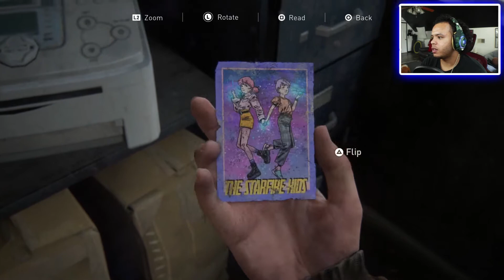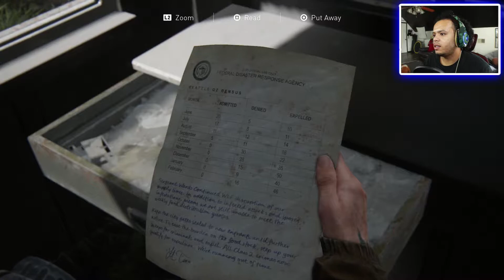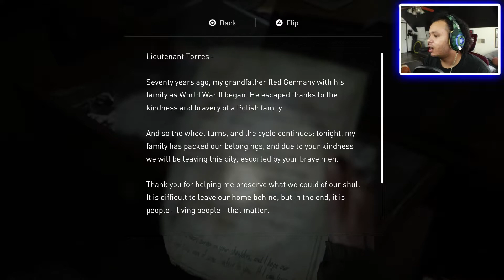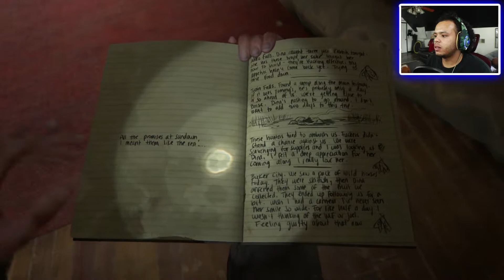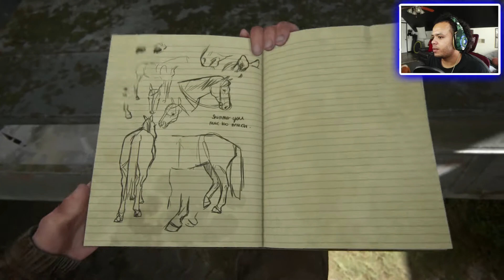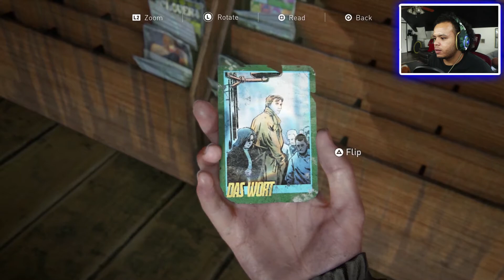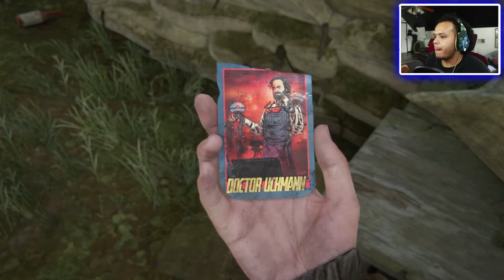WELCOME TO SEATTLE... | The Last of Us Part II *part 4*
WE MADE IT TO SEATTLE. Time to explore what this downtown has offer. I can't say that i'm not nervous bc I FASHOO am!! Wassup with it Jordy Players, Last of Us Part 2, LET'S GOOOO!

LIKE THE VIDEO TO SUPPORT! 👍🏽 it helps!

GRIND TO 2K‼️